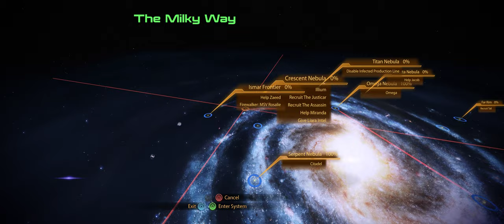Mass Effect 2 | Part 15 | The Project